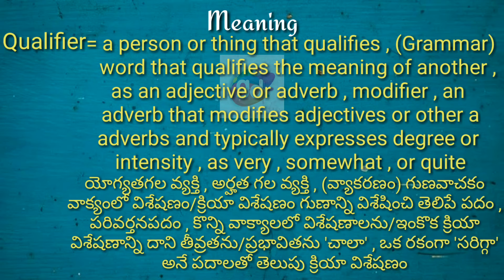Qualifier Meaning with Pronunciation||Googul Dictionary